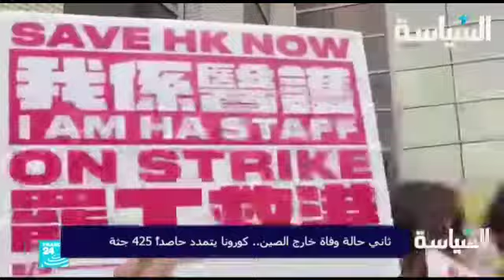*ثاني حالة وفاة خارج الصين... كورونا يتمدد حاصداً 425 جثة* *قتل شخص واصابة خمسة اخرين باطلاق نار